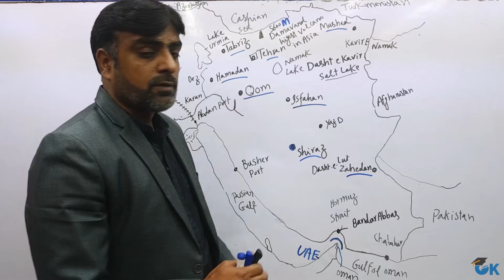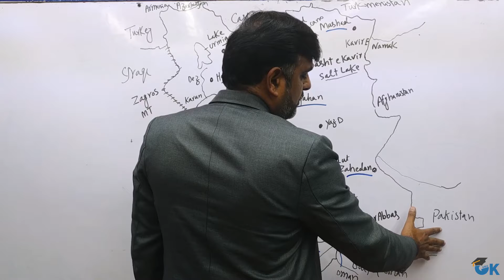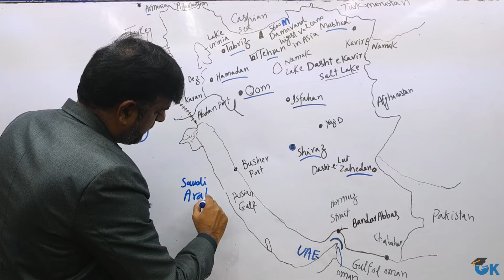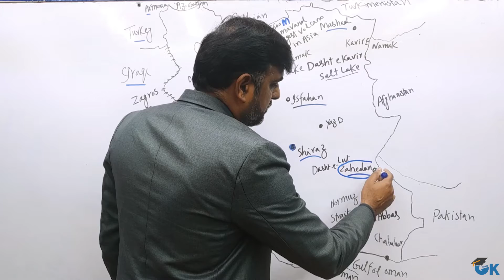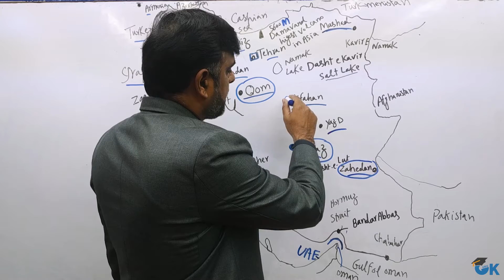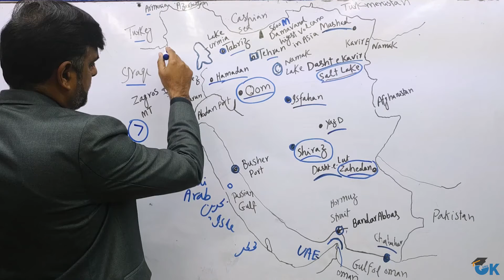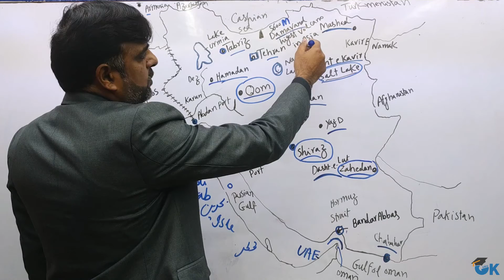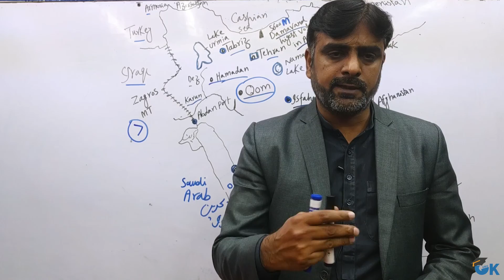Physical Features of IRAN explained by GK Guru Tanveer Ranjha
Do Comments for the next lectures, and must gave us feedback. Thanks